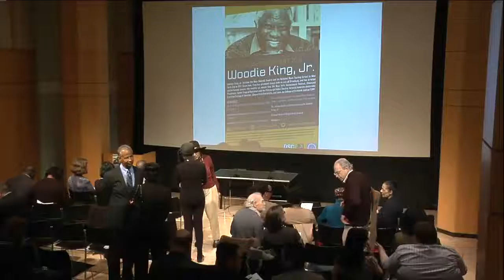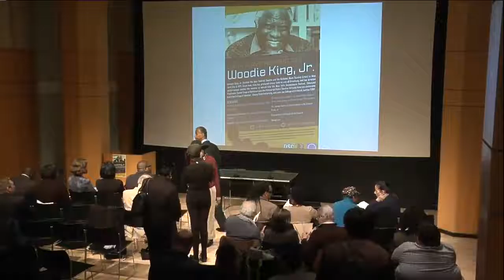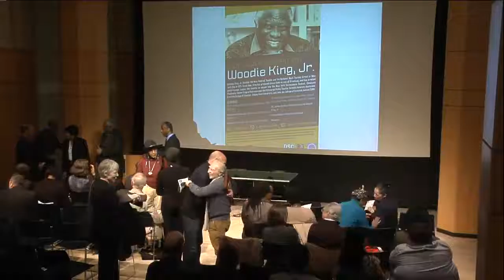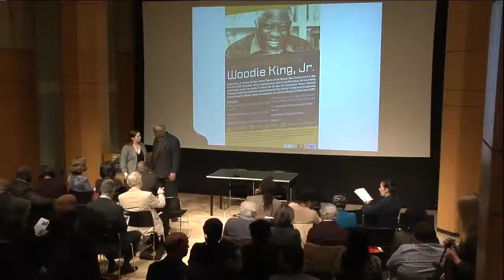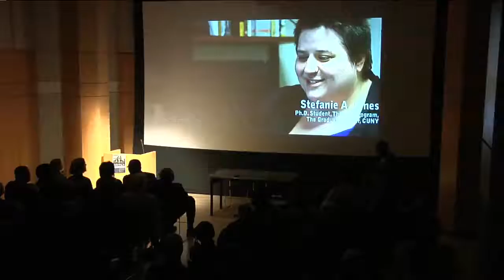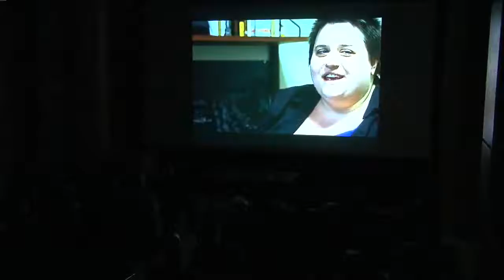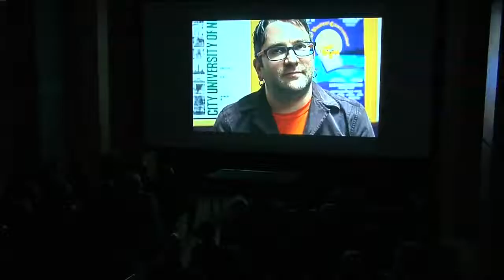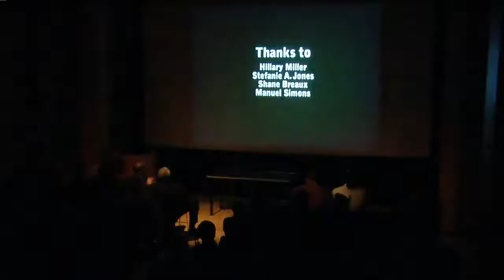The Edwin Booth Award: Woodie King, Jr. and New Federal Theatre, May 6th 2013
This year’s Edwin Booth awardee is the legendary theatre director and producer Woodie King, Jr., founding director of the pioneering African- American theatre production and training institution New Federal Theatre. The New Federal Theater integrates minorities and women into the mainstream of the profession through artistic training and play production. Mr. King will be present to receive the award. The Edwin Booth Award was established in 1983 by the Doctoral Theatre Students Association to honor a person, organization, or company in recognition of their outstanding contribution to the New York City/American Theatre and Performance Community. Recipients of the Booth Award are nominated and elected exclusively by students in the program. Named after the nineteenth century tragedian Edwin Booth, renowned for his intellectual curiosity, the award promotes integration of the professional and academic theatre communities. Past honorees include: The Royal Shakespeare Company (‘83), Ellen Stewart (‘84), Joseph Papp (‘89), Arthur Miller (‘92), Richard Foreman (‘97), Tony Kushner (‘02), Karen Finley (‘08), The Living Theater (‘09), and Charles Mee (‘10).

Ceremony organized by Bess Rowen (DTSA Second Vice President).